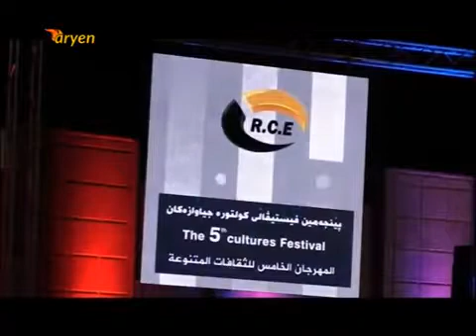ر اپۆرتێکى کەناڵى ئاریان تیڤى لەسەر پێنجەمین فێستیڤاڵى کەلتورە جیاوازەکان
سەنتەرى رایەڵ بۆ ئاڵوگۆرى کەلتورى
ر اپۆرتێکى کەناڵى ئاریان تیڤى لەسەر پێنجەمین فێستیڤاڵى کەلتورە جیاوازەکان لە ٢١ و ٢٢ /٩/٢٠١٨ لە شارى رانیە